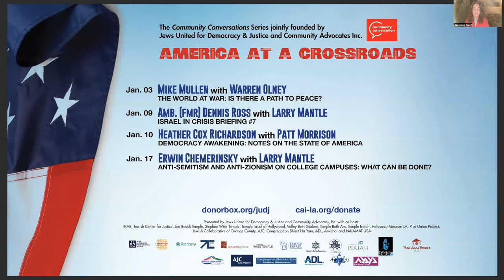Franklin Foer with Madeleine Brand | America at a Crossroads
Inside Joe Biden's White House and the struggle for America's future.